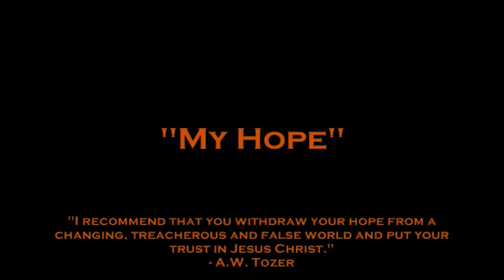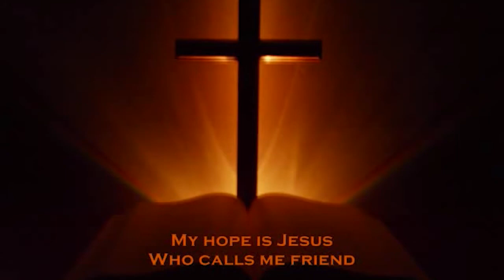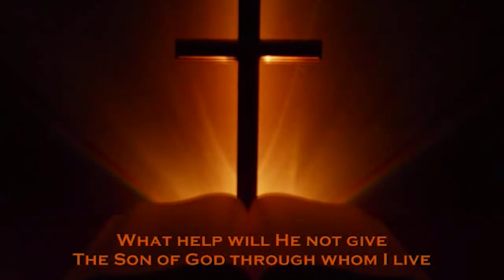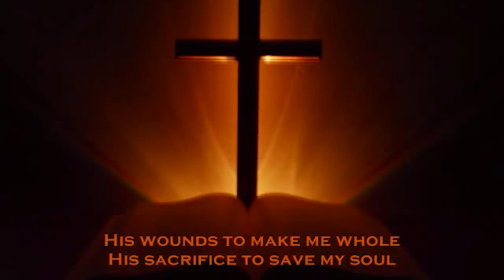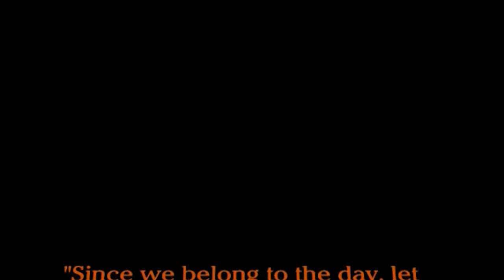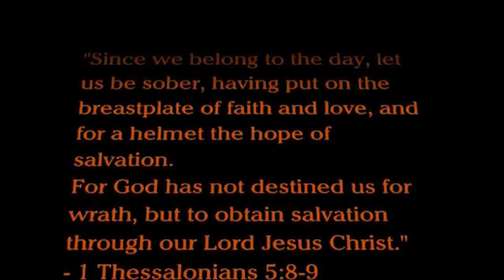Continuing the Journey - Wednesday 7th July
Defeat after Victory - the consequences of failing to follow the Lord's commands - Achan's sin. Chapter 7 of the book of Joshua, today with Chris Wild